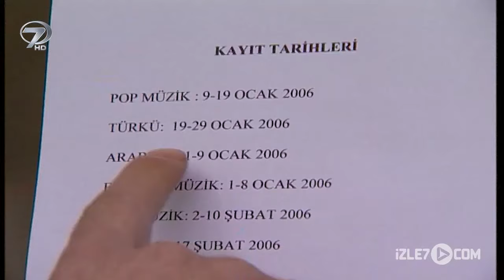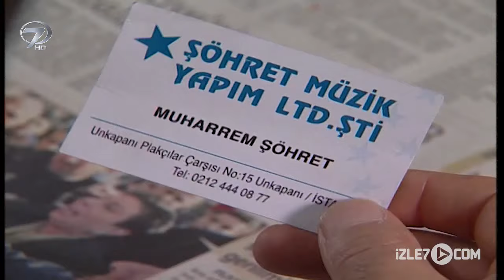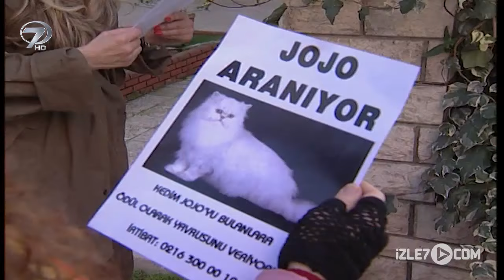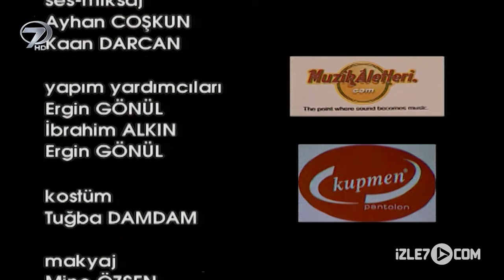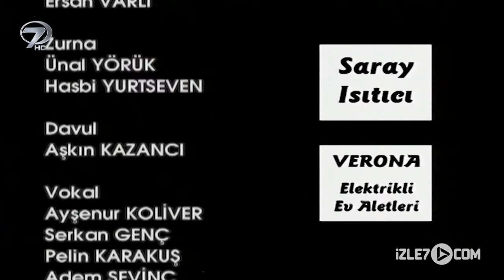İnadım İnat 9. Bölüm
Şirin bir Karadeniz köyü... Köyde herkes bir âlem... Gençler sevdalarından vazgeçmiyor, babalar ise inatlarından...

Meryem ve Niyazi'nin kimi zaman hüzünlendirip kimi zaman güldüren aşkları Sevenlerin arasına giren birbirinden inatçı iki baba; Dursun ile İdris

Senaryosunu Kasım Uçkan'ın yazdığı dizinin baş rollerinde Yalçın Menteş ve Necati Bilgiç oynuyor. Genç yeteneklerin de yer aldığı dizinin yönetmenliği Ahmet Sönmez'e ait.İyi Seyirler :),